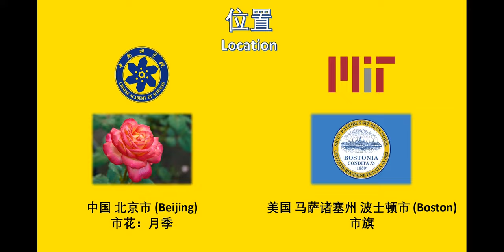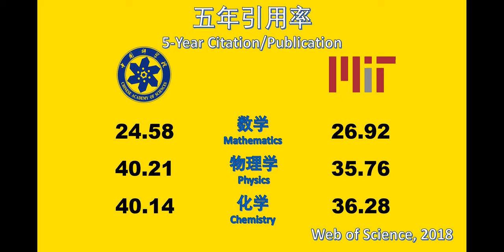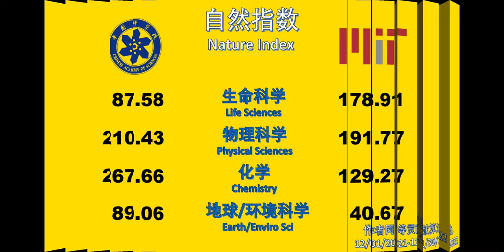中国科学院大学VS麻省理工学院（科研实力对比）University of Chinese Academy of Sciences VS MIT